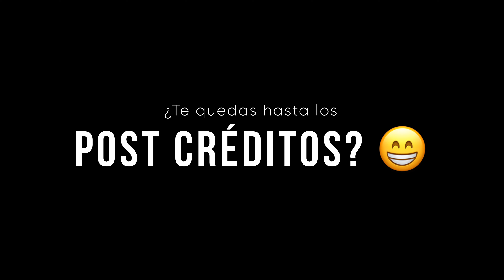Japan Lights - Aventura LightPainting oriental con Pirotecnia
vanguardpro fotografia litufoto vanguard addicted_to_nights amazing_longexpo all2epic fotografiacallejera fotografiaprofesional mochila Sesión de urbanlightpainting en un puente concurrido de Badalona. Que puto estress para hacer lo que hice...😁. Esperar al momento adecuado costó lo suyo. 😅
Modelo: @miriamu_to_shite
Fotografía: @carlescalero
Con la colaboración: @juanjo.cazorla
Para aprender mi estilo de fotografía nocturna y retratos light painting...
ACADEMY 1 a 1 ONLINE
Clases particulares de Fotografía Nocturna, Light Painting y Retrato Nocturno.
Para organizar viajes fotográficos, workshops, cursos o masterclass para asociaciones fotográficas y grupos, o Performances LightPainting, pedir más información por mail  o Whatsapp (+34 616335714).
Con la colaboración...
@VanguardWorldEs/VanguardPro - Material de fotografía
@Maglite - Linternas de tungsteno y LED
@LedLenser_Spain/ @Reiberco - Linternkas y Frontales LED
@Robisa.es/ @LumeCube/ LituFoto - Iluminación avanzada.
@samyanglensglobal - Ópticas luminosas para captar la noche.
@LightPaintingParadise - Todo para el Light Painting. 😉
@lumetools by @luis.lafuente.medina
@LucrOit - Filtros y portafiltros para la larga exposición.